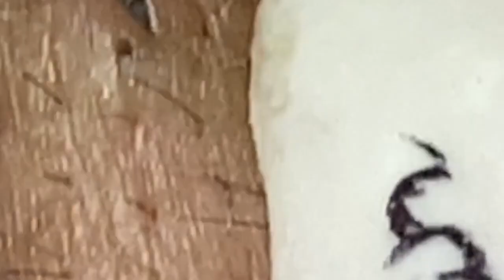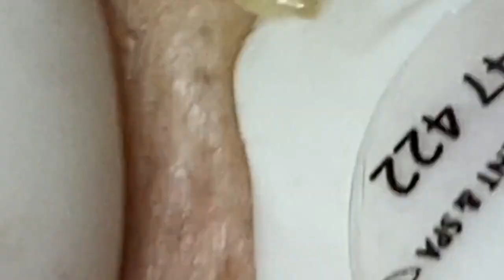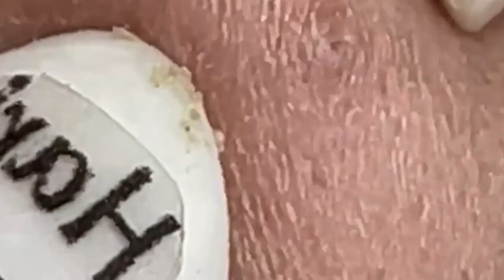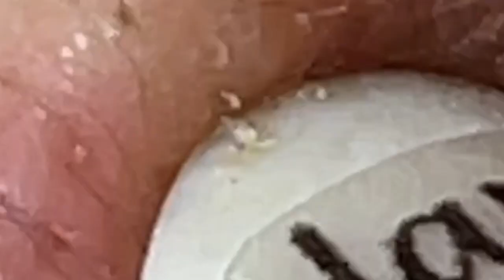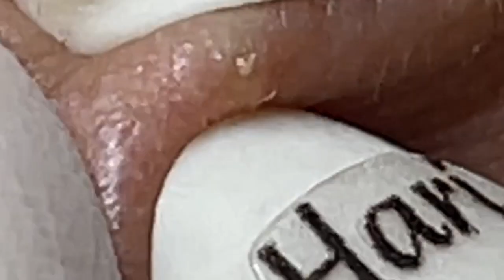𝘐 𝘢𝘭𝘸𝘢𝘺𝘴 𝘭𝘪𝘬𝘦 𝘵𝘰 𝘭𝘰𝘰𝘬 𝘰𝘯 𝘵𝘩𝘦 𝘰𝘱𝘵𝘪𝘮𝘪𝘴𝘵𝘪𝘤 𝘴𝘪𝘥𝘦 𝘰𝘧 𝘭𝘪𝘧𝘦 867